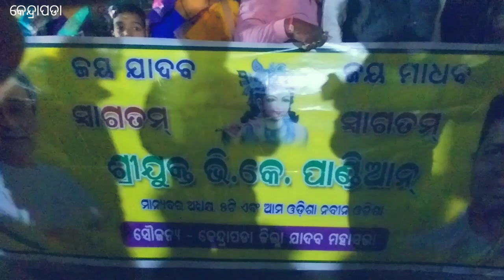କେନ୍ଦ୍ରାପଡା -ଶ୍ରୀ ବଳଦେବଜୀଉ କ୍ଷେତ୍ର ପରିଦର୍ଶନ କଲେ ଫାଇବ ଟି, ଓ ଯୁବ ଓଡିଶା, ନବୀନ ଓଡିଶା,ଅଧ୍ୟକ୍ଷ l